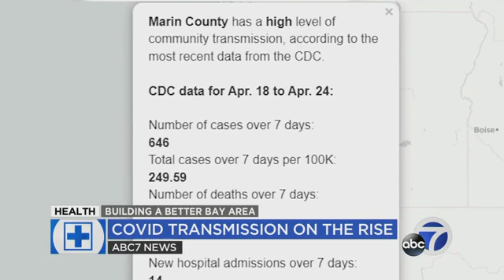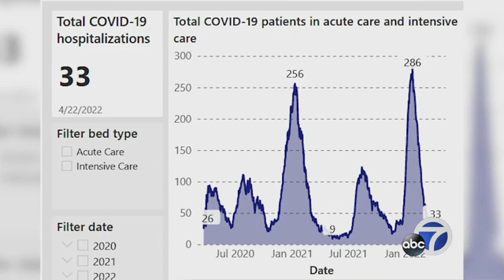Wastewater data shows how fast COVID is spreading across Bay Area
"The concentrations right now are similar to what they were during the delta surge back in the summer of 2021," said Stanford University Prof. Alexandria Boehm.